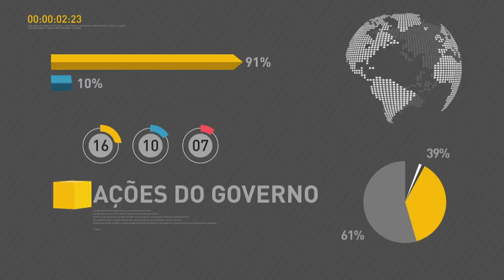BOLETIM REPÓRTER NBR 20h - 18 de junho de 2018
REPÓRTER NBR 20h - 18.06.18: Caixa Econômica Federal e o Banco do Brasil iniciaram nesta segunda-feira (18) a nova fase de pagamentos das cotas do PIS/Pasep. E mais: governo transfere a gestão de 7 parques nacionais de conservação ambiental para o setor privado.